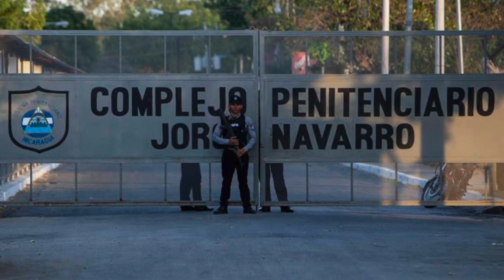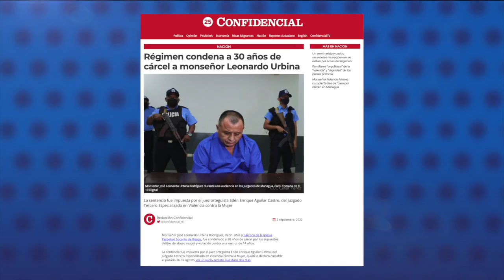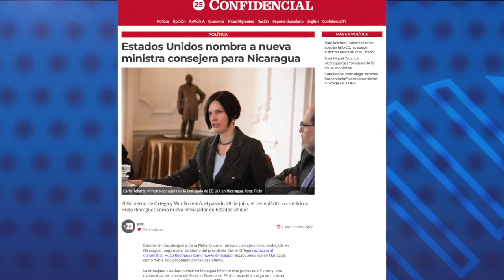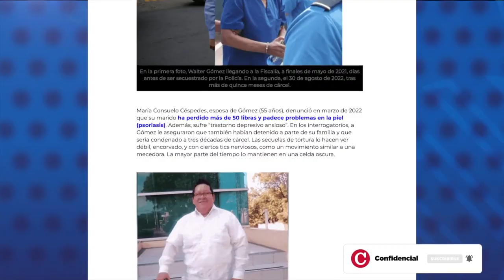Régimen condena a 30 años de cárcel a monseñor Leonardo Urbina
La justicia orteguista condenó a Monseñor José Leonardo Urbina Rodríguez, párroco de la iglesia Perpetuo Socorro de Boaco, a 30 años de cárcel por los supuestos delitos de abuso sexual y violación contra una menor de 14 años.
La sentencia fue impuesta por el juez orteguista Edén Enrique Aguilar Castro, quien lo declaró culpable el pasado 26 de agosto, en un juicio secreto que duró dos días, sin que se le haya permitido al sacerdote tener un abogado privado, en un proceso judicial señalado de múltiples irregularidades.

- Estados Unidos nombra a nueva ministra consejera para Nicaragua.
- Periodista nicaragüense David Mendoza, se exilia después del cierre de su canal.
- Senador Marco Rubio presionará en favor de medidas contra el régimen.
- Estado proyecta cancelar la deuda histórica con el INSS en 2023.